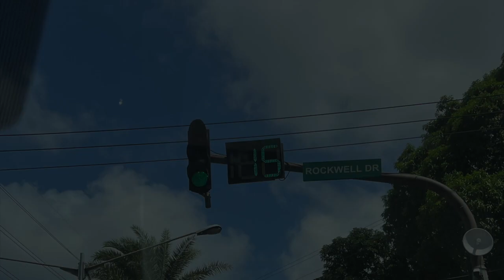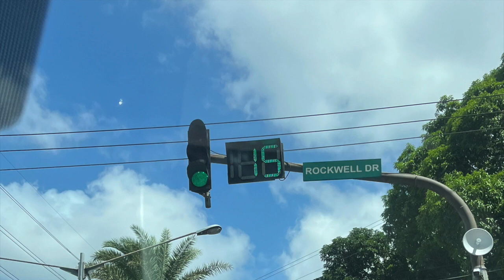tsuyunoshi - panama sunrise w/ aftrr